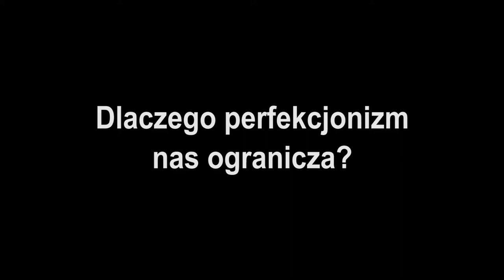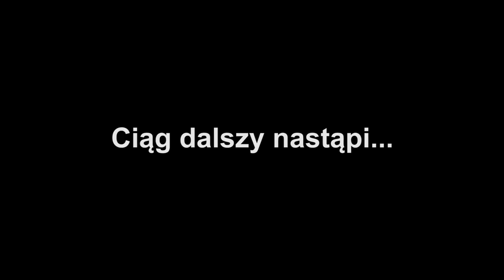Dlaczego perfekcjonizm nas ogranicza?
Czy zawsze potrzeba dążyć do doskonałości? A może jednak koszty ponoszone na dążenie do perfekcji są zbyt wysokie lub niepotrzebne?
Zastanów się, czy w niektórych przypadkach perfekcjonizm nie ogranicza skuteczności Twoich działań.
A jeśli Twoim zdaniem coś zyskujesz, to co to jest?